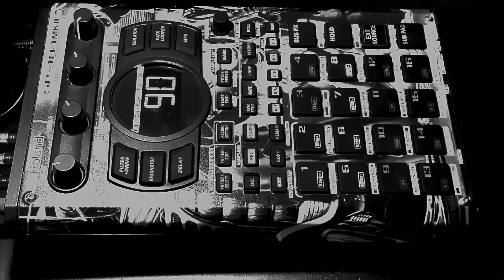I.O.M. | CROCKETT'S THEME | DARK AMBIENT REMIX | SP404 MKII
Another blast from the past. Enjoy!